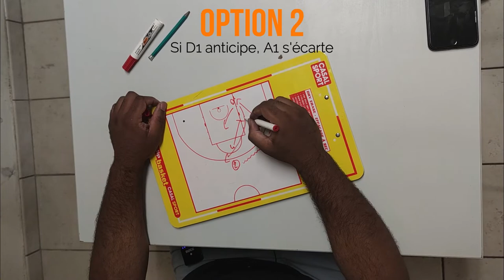COMPRENDRE l'écran au basket : le FLARE SCREEN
l'écran au basket a pris de plus en plus d'importance ces dernières années. En tant que meneur il est nécessaire de bien comprendre comment fonctionne chaque types d'écrans pour mieux analyser le jeu. Dans cette vidéo Arnaud, Coach au Club de La Cro Lyon en N3, vous montre comment fonctionne le FLARE SCREEN. Cette vidéo est une série de 3 épisode ayant pour but de vous expliquer les base de l'écran non porteur de balle au basket.

🧠MENTAL BOOSTER™🧠 : LA FORMATION 100% GRATUITE POUR ÊTRE CONFIANT SUR LE TERRAIN ET DOMINER  :